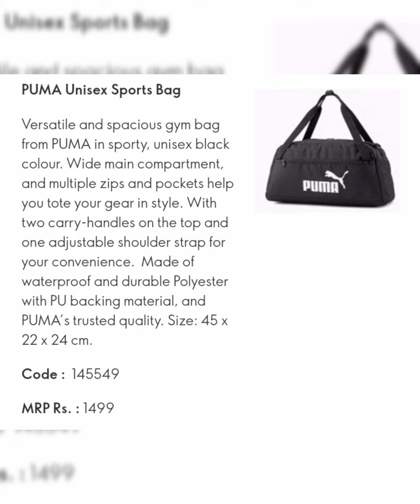Oriflame November Plenty Program 2022 || Oriflame Latest Flyer November